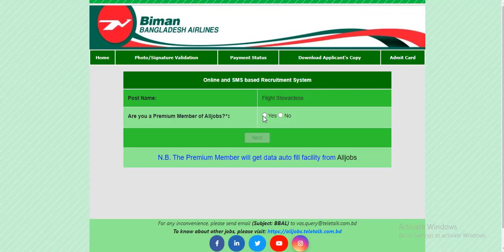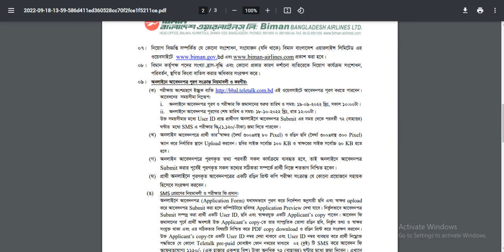Biman Bangladesh Airlines Job Circular 2022 | এইচএসসি পাসে ১০০ জনকে নিয়োগ দেবে বিমান বাংলাদেশ|Bd Job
Circular Link= Biman Bangladesh Airlines Job Circular 2022 | এইচএসসি পাসে ১০০ জনকে নিয়োগ দেবে বিমান বাংলাদেশ| Bd Job

Other Tags:
job circular,
company job circular 2022 ,
bd jobs,
modina group,
akij group job circular 2022 ,
job bd,
pran company,
rfl,
pran rfl group,
মদিনা গ্রুপ,